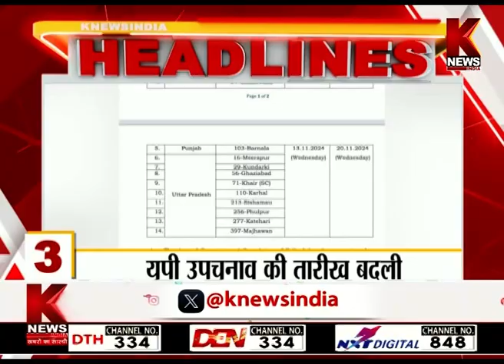Afternoon Headlines | 04.11.24 | K News India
Breaking News | Latest News | Hindi News | Live Update | Knews India News | Hindi News Live | Top News | Breaking

    Watch All the Latest Breaking News Around the World only On Knews India